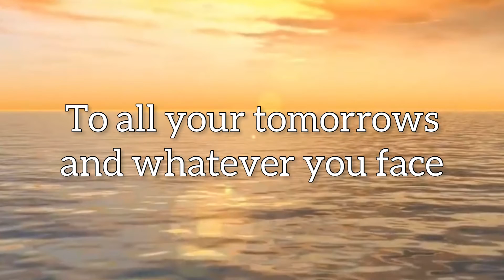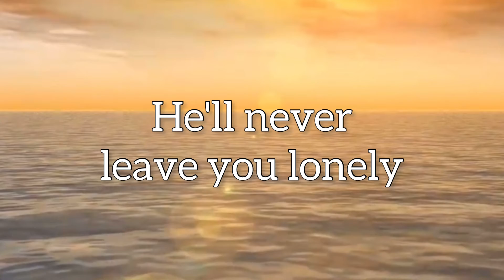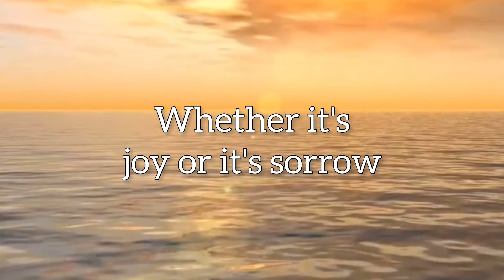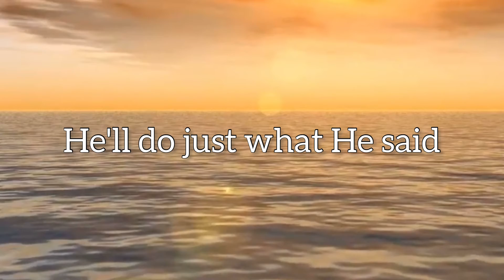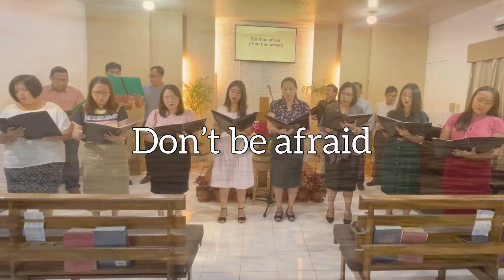HE'S ALREADY IN YOUR TOMORROW (with LYRICS) - ISGBT Workers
Take therefore no thought for the morrow: for the morrow shall take thought for the things of itself. Sufficient unto the day is the evil thereof.